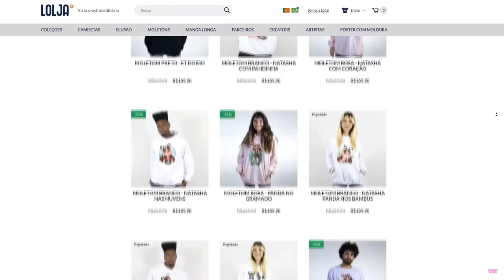ACERTE A REGRA MISTERIOSA no ROBLOX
🐼SÓ PODE USAR SE ACERTAR A REGRA MISTERIOSA no ROBLOX

NatashaPanda😊